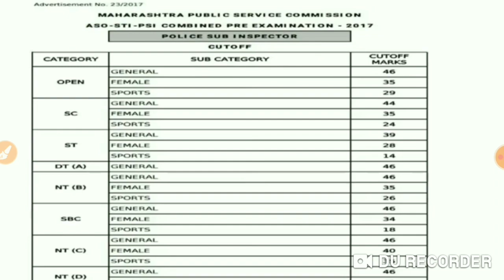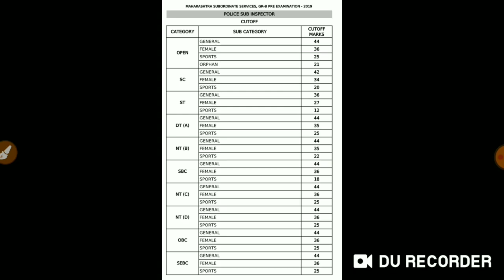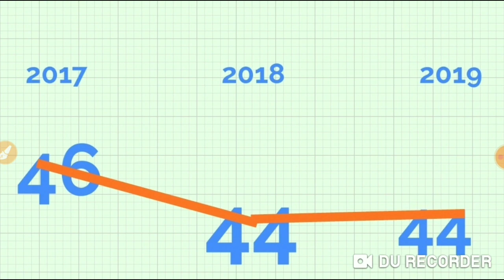PSI prelim cut off comparison | 2017 to 2019 | mpsc psi cut off analysis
खालील books  हे  MPSC साठी आणि अवांतर वाचनासाठी आहेत ||

 1) click to buy the power of your subconscious mind from amazon